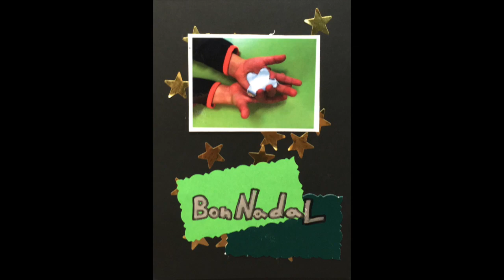Concha Espina: Postals de Nadal 2019